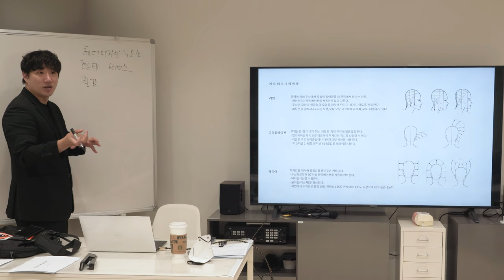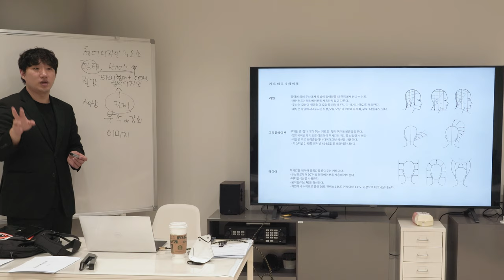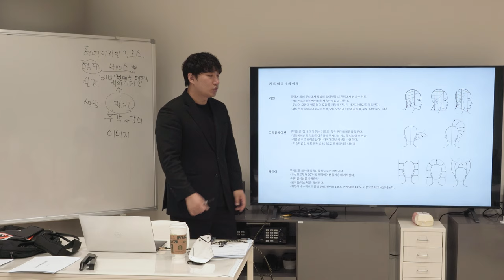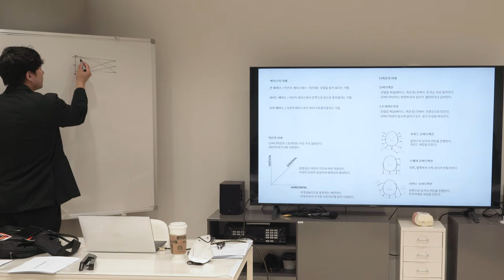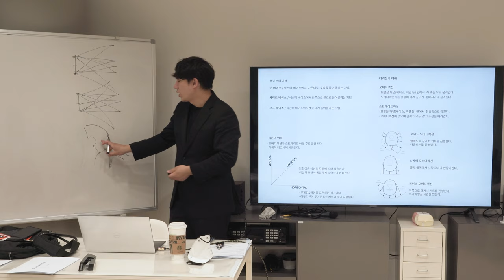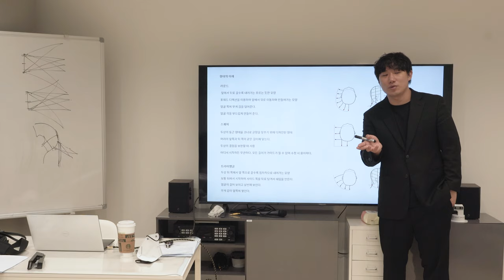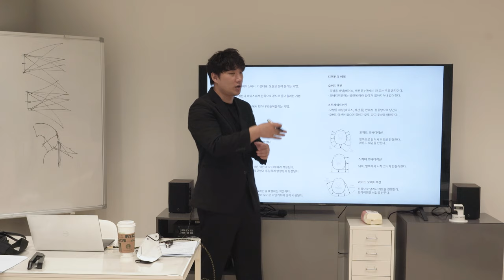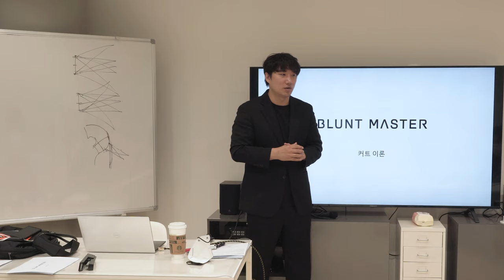커트이론 이정도는 알아야 커트 배울 수 있다.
블런트 마스터 레벨1 강의에서 진행한 커트이론 커트교육 내용입니다.

커트 교육에 필요한 간단한 이론만 추려 넣은 영상이라

커트 교육전 기본개념을 이해하기에 좋을꺼라 생각합니다.

감사합니다.